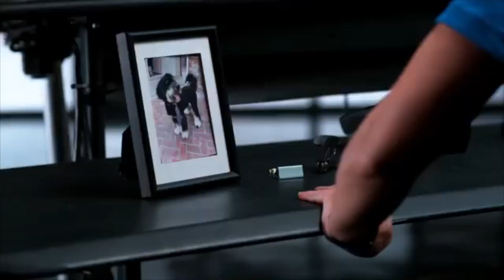'9-1-1' Season 2 TRAILER #1: "Earthquake"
In the first trailers for Season 2 of 911onFOX, the first responders are on the frontlines of 'the big one', A.K.A an 8.4 earthquake in the heart of Los Angeles.

Follow is on Twitter and Instagram for the most punctual updates on Fox's 9-1-1.
Twitter.com/911newsupdates
Instagram.com/911newsupdates